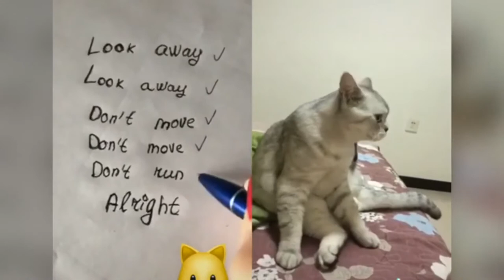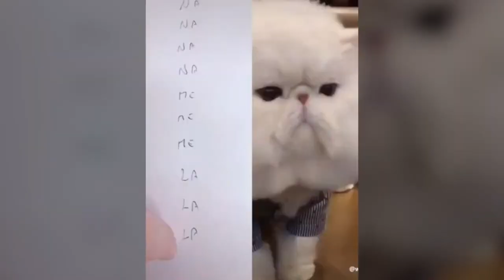FUNNY CATS ANIMAL VIDEO COMPILATION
Welcome to the to my youtube channel where you can find lots of cute, emotional, funny and adorable videos about Pet animals. If you are an animal lover, you are in the right place. Because we will bring you daily videos of cutest Pets in the world. Are you ready for that? Lets enjoy!

If you see a clip that you own that you did not submit or give consent for use, we have likely received false permissions and would be happy to resolve this for you!

speaking cats, funny pets, Pets Language
Licence